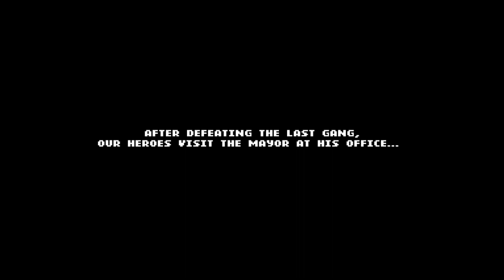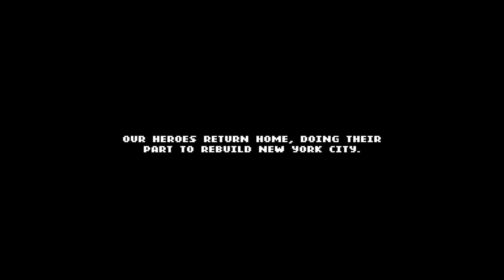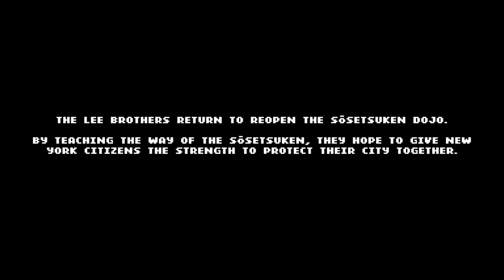Double Dragon Gaiden - Endings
Are you gonna take the money? Or are you gonna fight against the machine?

Double Dragon Gaiden: Rise Of The Dragons
Endings
Steam Switch Xbox PC PS4 PS5